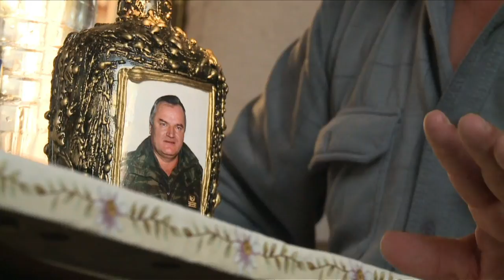La Republika Srpska, terre serbe dont Mladic reste le héros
Plus de deux décennies après le conflit intercommunautaire bosnien (1992-95, 100.000 morts), le chef militaire des Serbes de Bosnie de l’époque, Ratko Mladic, désigné en Occident comme "le boucher des Balkans", entendra le 22 novembre devant la justice internationale s'il est coupable de génocide. Mais chez lui en Républika Srpska, l'entité des quelque un million de Serbes de Bosnie, il reste un héros. Durée : 01:26